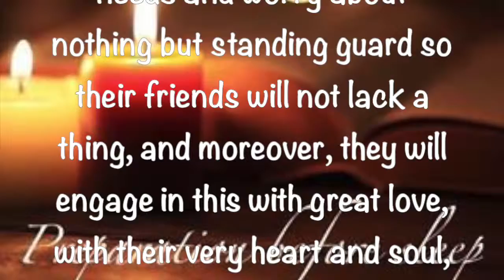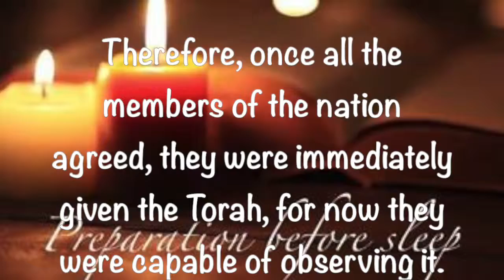Preparation Before Sleep ~ 6 10 2019